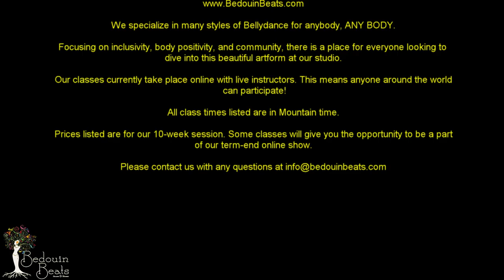Winter 2021 - FatChanceBellyDance® Style Level 2-3 with Props: Basket w/TriDevi @ Bedouin Beats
FATCHANCEBELLYDANCE® STYLE LEVEL 2-3 with Props: BASKET with TRIDEVI - THURSDAYS 7:00PM-8:30PM

Starts: Thursday, January 14, 2021
Time: 7:00PM-8:30PM

PLEASE NOTE: Our Winter session classes will take place ONLINE in a web-conference format. We will send “room” links to those who register. This also opens our offerings to students across the globe! Thank you for your patience as we make this transition in an effort to continue providing you with the joy of dance.

**All class times are Mountain Standard Time**

Now that you are well-versed in the foundations of FCBD® vocabulary, let’s explore adding Baskets to enhance our performance dialect. Join TriDevi Dance Troupe as we add a Basket prop to our improvisation, which creates a new dimension of movement and texture. We will adapt several FCBD® movements for use with Basket and will focus on movements that highlight the beauty of this dance prop for both slow and fast performance sets. Students must be familiar with the foundational vocabulary of FCBD® for this class, which is best suited for Level 2-3, and have a Ugandan basket or similar substitute at least 14 to 16” in diameter and that can be balanced on the head. For basket resources, contact the instructors.

Students should have a solid background in FCBD® style or permission from their instructors.

FCBD®with props- Baskets! The Sequel...

We spent the fall session exploring how to incorporate Baskets to enhance our improvisation, creating a new dimension of movement and texture. Join TriDevi Dance Troupe as we build upon this foundation by learning some new fast and slow dialect with Basket as well as building our skills in basket holds, transitions, crafting dynamic combinations, and leading with confidence!

Students must be familiar with the foundational vocabulary of FCBD® for this class or permission from the instructors, which is best suited for Level 2-3. For this class you will need a round Ugandan basket or similar substitute at least 14 to 16” in diameter that can be balanced on the head. For basket resources, contact the instructors.

Volume Discount for Multiple Registrations
When you register for for more than 1 class valued at $150 you can apply the the class discounts as follows. Please also note; due to classes going online, we have lowered the prices to reflect the change.
First class value $150 = no discount
Second class value $135 = $155 or $15 discount
Third class (or more) value $120 = $135 or $30 discountF
Classes valued at $125 or $135 do not apply for the discount.

This video is using music with the permission of both SOCAN and ReSound licenses.